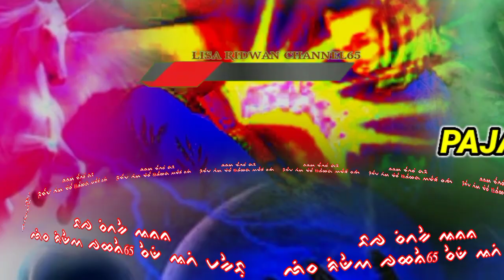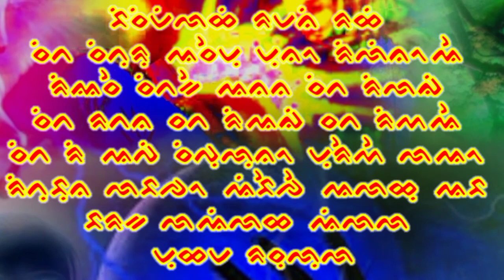Baca baca toriolo sittakeng anana part 118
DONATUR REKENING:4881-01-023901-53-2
atas nama:RIDWAN
Baca baca toriolo part 118
Studio :Puang nganga studio program
©Puang nganga Ridwan Channel 65
Snack:yuagi099
Instagram:PUANG NGANGA LUCU
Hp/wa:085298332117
Sinin silessureng alhamdulillah mamuareki mabbarakkai silessureng pole allah swt silessureng saba pole teppeta Naenkaki najaji alhamdulillah buat para semua tanpa terkecuali mamuareki mabbarakkai makkeguna lao ridi maneng silessureng napada mabbarakkai silessureng
Bismillahi rahmanin rahim
Sitta situru asemmu
Muno rilinoE
🙏🙏🙏🙏🙏🙏lanjutkan divideo
Makasih silessureng
By
Puang nganga ridwan channel65